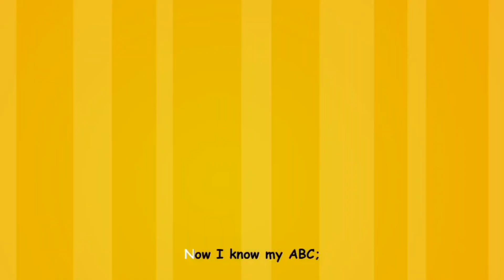ABC Song | Learn Alphabet for Kids | Letter Sounds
KidloLand prepares your preschooler for school with curriculum-based games that cover ABCs, numbers, tracing, coloring, puzzles, coding, math, reading, cooking, life skills, and much more.